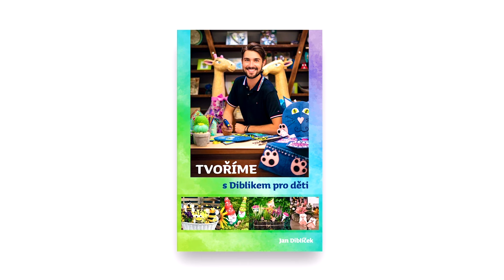Růžovky (houby) ze samotvrdnoucí hmoty - Jan Diblíček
Vše potřebné pro vaše domácí tvoření objednáte (na jednom místě) na e-shopu

Budu rád, když mě budete sledovat a žít život spolu se mnou... Vítám vás ,,v mém virtuálním okně'' do mého života, plného tvoření a dalších drobností, které mi dělají radost a doufám, že potěší i vás!